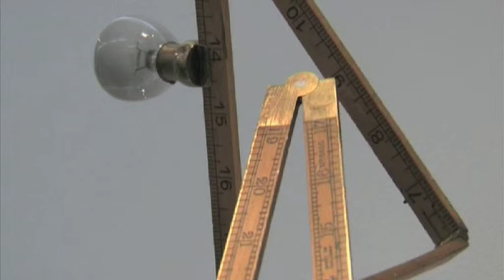Mischa Fritsch's 'Heritage Osmosis' Walkabout